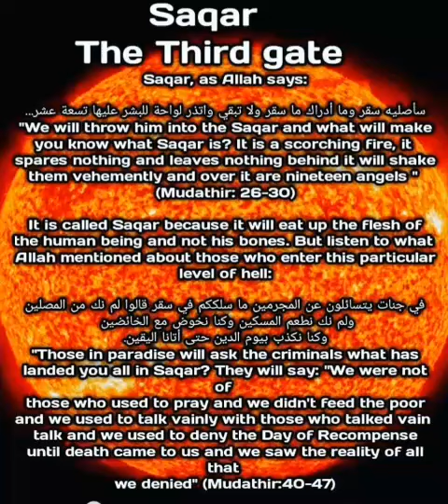7 Gates of Hell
Islamic Videos // 7 Gates of Hell 🔇 no musix
video by : YourGuideShadea